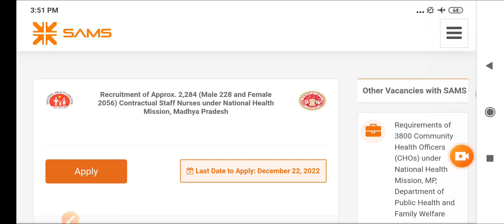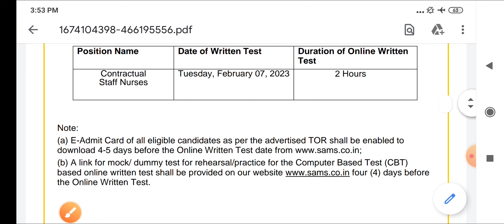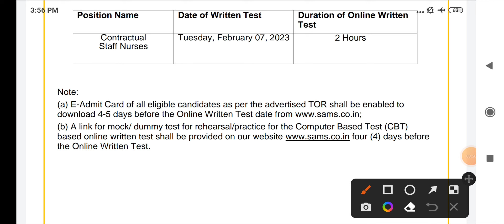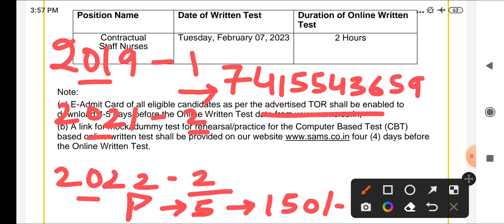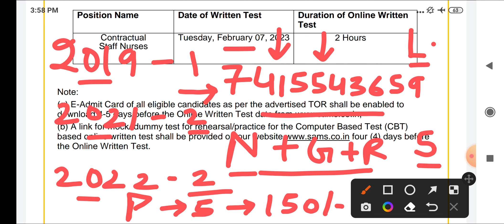MP NHM STAFF NURSE - EXAM DATE जारी - EXAM SCHEDULE देखो + ADMIT CARD INFORMATION + PREVIOUS PAPERS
STATUS LINK -

मेहनत अभी से EXAM के लिए

MPPEB VACANCY
AIIMS VACANCY
AIIMS RECRUITMENT
IIT STAFF NURSE
ANM MCQ
PATWARI MCQ
CHO MCQ
AIIMS NORCET
MPPEB VACANCY
REWA NEWS
REWA DISTRICT
REWA INFORMATION
SSMC REWA
REWA GK
REWA HISTROY
स्वास्थ सेवाए
AIIMS RISHIKESH
AIIMS BHOPAL
AIIMS BIBINAGAR
AIIMS AIIMS NEW DELHI
AIIMS JODHPUR
AIIMS PATNA
AIIMS RAIPUR
AIIMS RAEBARELI
AIIMS NAGPUR
AIIMS GORAKHPUR
AIIMS KALYANI
AIIMS VIJYAPUR
AIIMS BILASPUR
AIIMS DEOGHAR
AIIMS RAJKOT
AIIMS RECRUITMENT
LATEST GOVT JOB 2023
VACANCY 2023
LATEST RECRUITMENT 2023
PGI CHANDIGARH
LATEST NEWS
LIVE NEWS
MOHENA KUMARI
WATERFALL REWA
PREVIOUS PAPERS
JABALPUR VACANCY
INDORE VACANCY
GWALIOR VACANCY

BHOPAL VACANCY
REWA VACANCY
SHAHDOL VACANCY
SHIVPURI VACANCY
SAGAR VACANCY
MP VACANCY
ION DIGITAL ZONE
IDZ TCS
SGPGI LUCKHNOW
MP GROUP 5 LAB TECHNICIAN
MP GROUP 5 PHARMACIST
MP GROUP 5 RADIOGRAPHER
MP GROUP 5 COMPOUNDER
MP GROUP 5 VERIFICATION
ITI RECRUITMENT
Critical Care
Emergency care
Fundamentals of Nursing
Medical-Surgical Nursing
Communicable Diseases
 Pharmacology
Nutrition
 First Aid
Pediatric Nursing
POSTING ORDER
3HDFC Bank Recruitment
Flipkart Vacancy
NURSING CLASSES
PREVIOUS PAPERS
RRB RESULT
SSC CHSL CGL GD 2023
NOTIFICATION 2023
LATEST NEWS
LIVE NEWS
nursing classes
nursing coaching
pediatric nursing